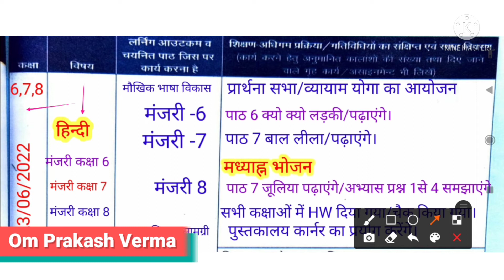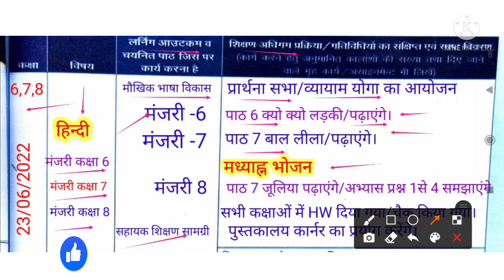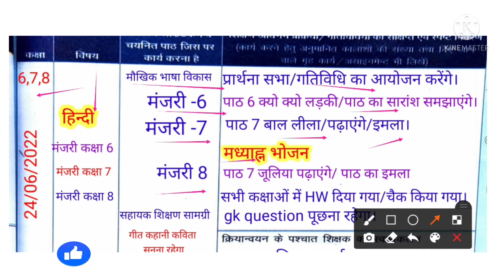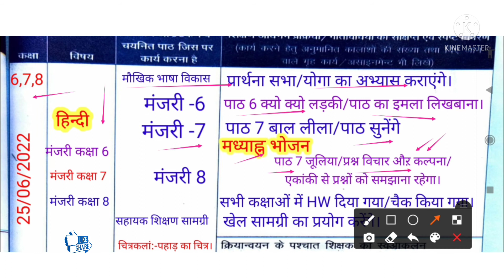shikshak diary class 6|shishak diary class 7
shikshak diary upper primary school
welcome in my youtube channel
इस वीडियो में आप देखेंगे कक्षा 6,7 व 8की शिक्षक डायरी 23 से 25 जून 2022 तक भरी हुई।

शिक्षक डायरी कक्षा 6,7,8

शिक्षक डायरी कक्षा 3
👇coverd queries👇
April month ki shikshak diary class 6
Primary ka master
Shikshak diary
Shikshak diary class 8
April2022
शिक्षक डायरी
शिक्षक डायरी कक्षा 7
shikshak diary kaksha 6 April 2022